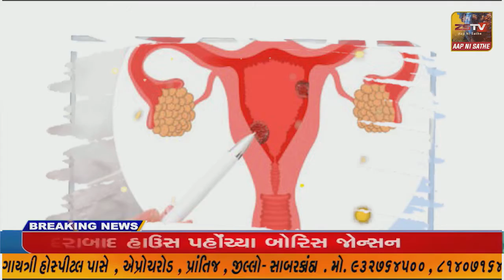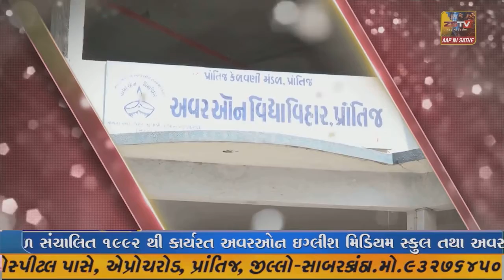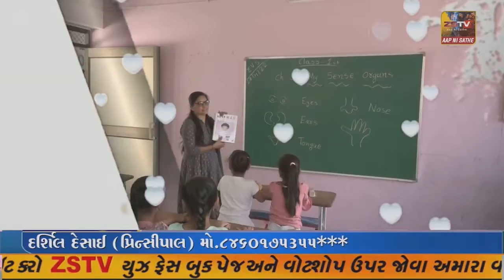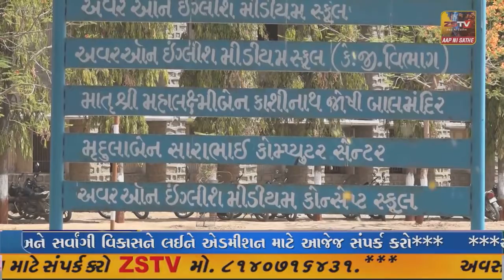દહેગામ તાલુકાના વાસણા રાઠોડ ગામે નીલકંઠ મહાદેવ તેમજ અંબાજી માતાજી નો સાત મો પાટોત્સવ યોજાયો